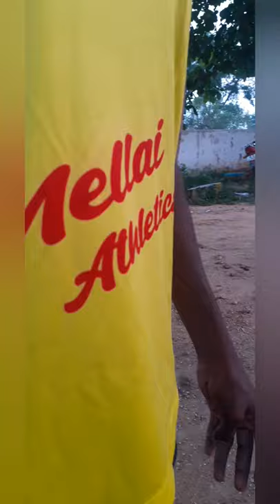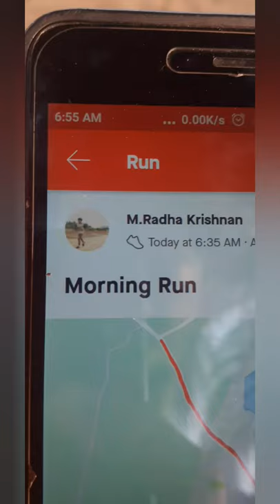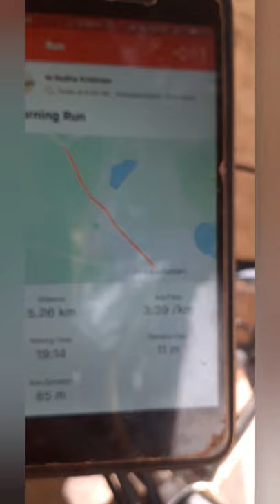#5000 Athlet Radha நமக்கான நேரம் வரும் வரை ஓடாதே😊நமக்கான காலம் முடியும் வரை ஓடு❤யார்.. பார்க்காதே😥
வெற்றியோ தோல்வியோ தொடர்ந்து உழைக்கனும் .🤩🤩 யார் கிட்டும் எதையும் எதிர்பார்க்க கூடாது. 😥😥